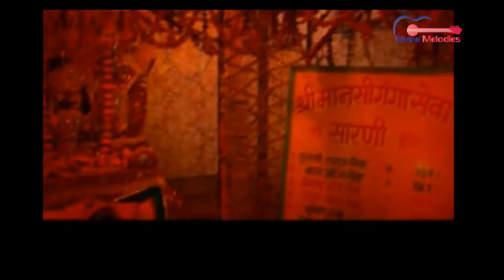BANDA WAHI BANDA KAHAYE MUKH SE KRISHAN KRISHAN GAYE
ALBUM : BANSIWALE SHYAM
SONG : BANDA WAHI BANDA KAHAYE MUKH SE KRISHAN KRISHAN GAYE
SINGER : RAM BABA  ( DABAR )
LYRICS : RAM BABA  ( DABAR )
PRODUCER : PRAMOD  JUNEJA
DIRECTOR : PRAMOD  JUNEJA
LABEL : DIVINE MELODIES